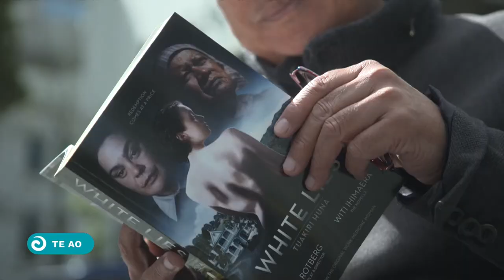Kiri Solomon receives emerging Māori writer award judged by Witi Ihimaera | Te Ao Tapatahi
Kiri Solomon (Ngāti Porou, Ngāti Kahu ki Whangaroa) has been crowned emerging Māori writer in the 2022 Sunday Star-Times short story awards. The award category was judged by Witi Ihimaera who said Solomon's story Our Tūī offered a different reading experience with matrices grounded in mātauranga Māori